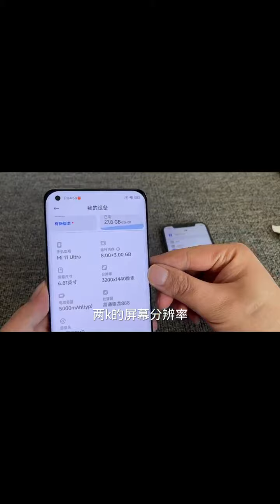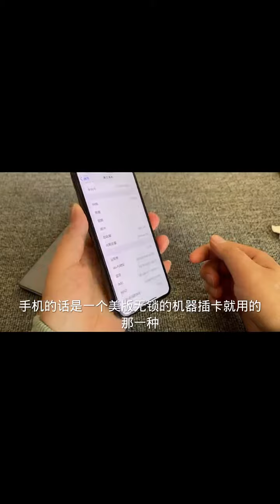291 降价后的小米11Ultra更香